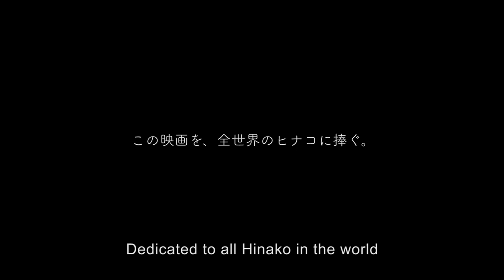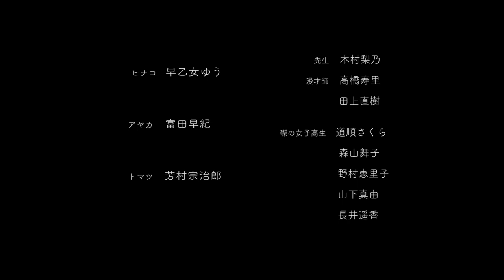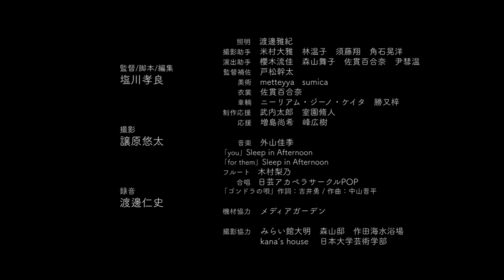Serenade for HINA (English subtitles) Japanese Film / Directed by Takayoshi Shiokawa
2019 ‘愚か者、HINAのためのセレナーデ’ Directed by Takayoshi Shiokawa

Hinako, who was dumped by Tomatsu. When she went to school, Tomatsu talks happily with her classmate Ayaka. After school, Hinako encounters Ayaka at a bicycle parking lot. A mama-chari (bicycles from Japan) race for love between high school girls begins.